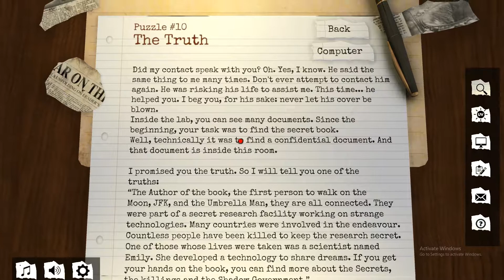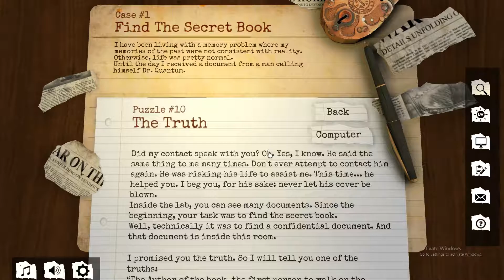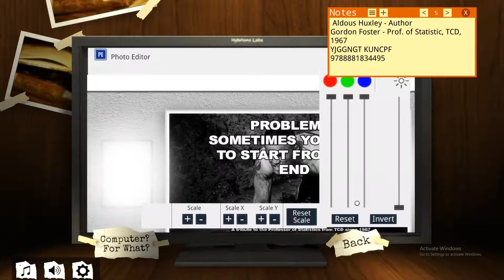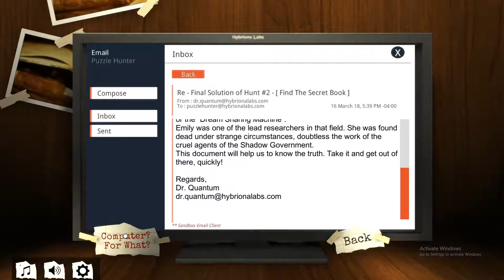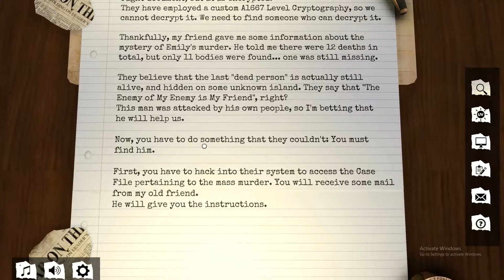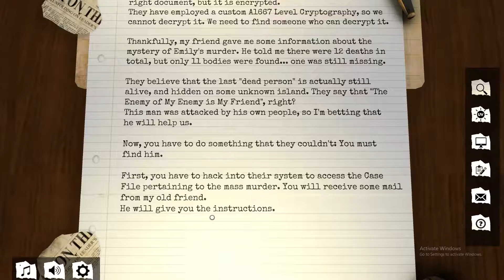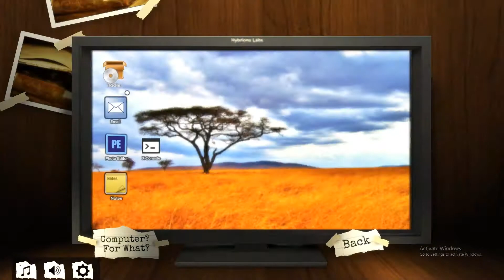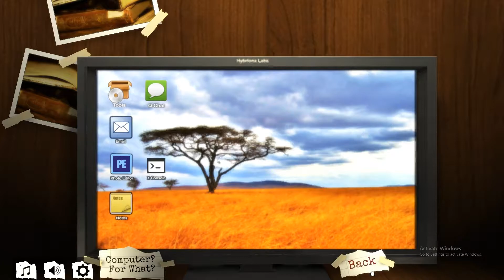Big Fat Liar - Episode 3 | The Temporal Invasion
Slender Man? JFK? Area 51?!

Its all connected... the conspiracies run deep! Colby and David play The Temporal Invasion to discover the Truth that has been hidden for too long!

Puzzles, codes, intrigue and, of course... CONSPIRACIES!